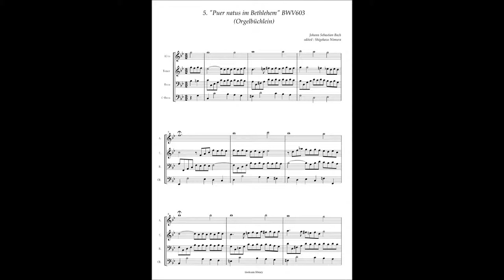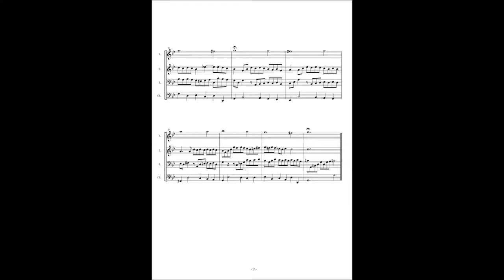J.S.Bach, Orgelbüchlein 5. "Puer natus im Bethlehem" BWV603